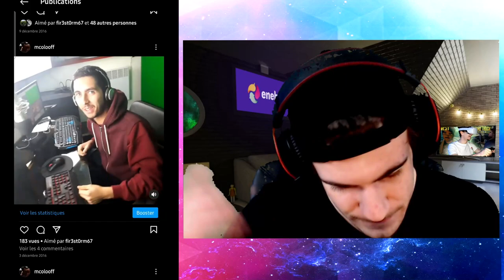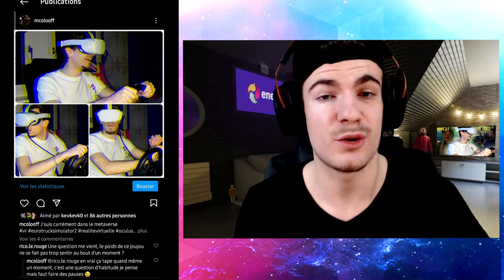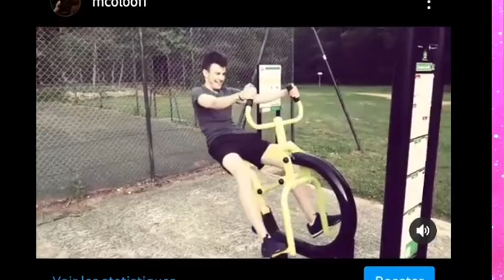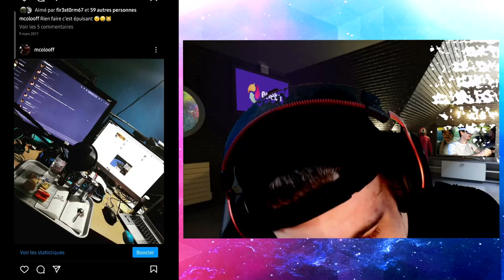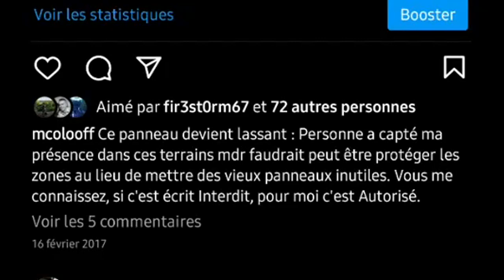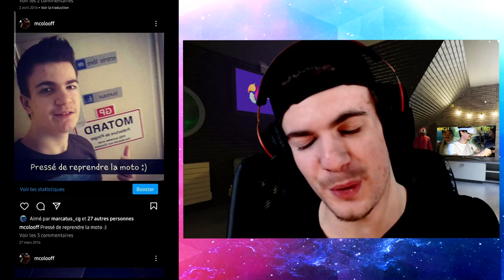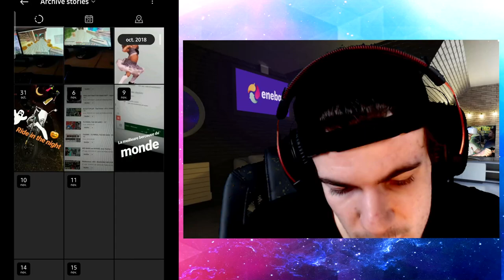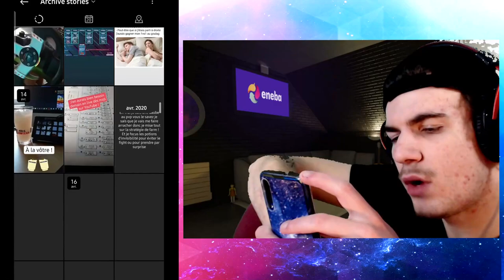Les dossiers sur moi ! 😅😂 MColo en 2016 sur Instagram 🤨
🎥 Description Vidéo 🎥